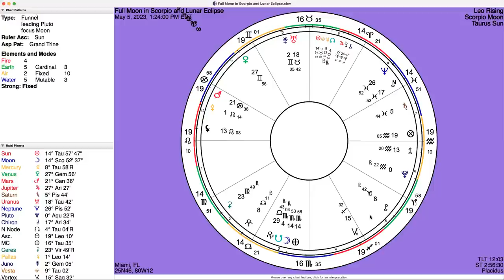Scorpio Full Moon for Twin Flames: The power to lead the pack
Manifestation Mastery is now closed for enrollment.